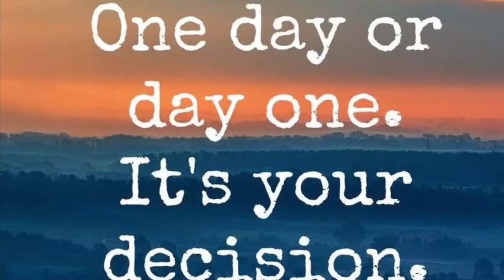How to feel like yourself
You are enough, you are worthy, you matter. Let's get back to when it was ok to be who you are. Your performance will excel in more ways than you can imagine.